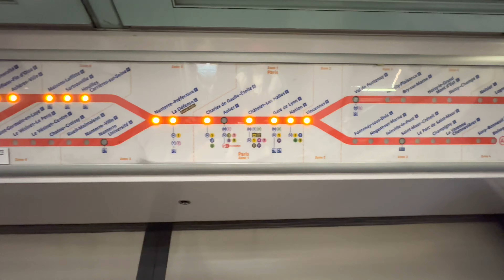Disneyland Paris 🇫🇷 | Tickets, Food & Rides | Parade & Fireworks show | Paris Travel Vlog 🗼| Day-2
DISNEYLAND PARIS
This video covers Day-2 in Paris. This was one of the BEST DAYS of our life. We went to one of my most “dreamed of” places: Disneyland Paris ! 🥺💜. We are sharing our experience & memories with you through this vlog.

Is Disneyland Paris actually worth visiting when in Paris, France 🇫🇷. In this video we will be going over how to get to Disneyland Paris, how much the ticket costs 🎫, the price of items inside the park, food 🍔 and also of course show you many of the attractions, rides, parade and fireworks🎆 show 😊.